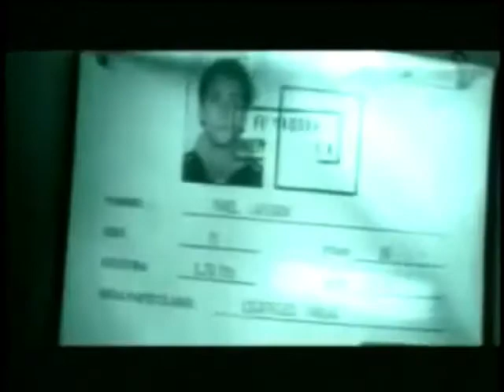Timbiriche - Está despierto (Video clip)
Está despierto